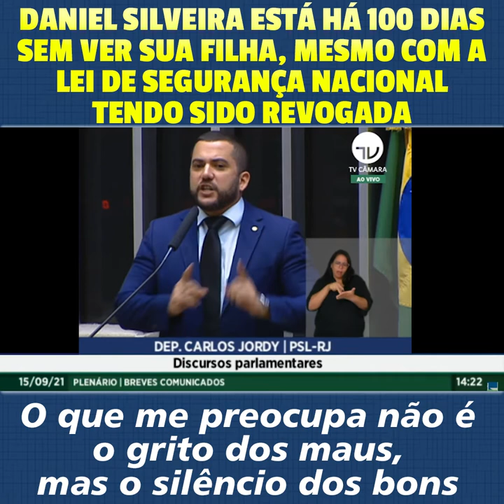UMA INJUSTIÇA COMETIDA CONTRA DANIEL SILVEIRA ATÉ HOJE NÃO FOI REPARADA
Uma injustiça cometida contra um deputado até hoje não foi reparada. Daniel Silveira está há 100 dias sem ver sua filha, mesmo com a Lei de Segurança Nacional tendo sido revogada. O que me preocupa não é o grito dos maus, mas o silêncio dos bons.